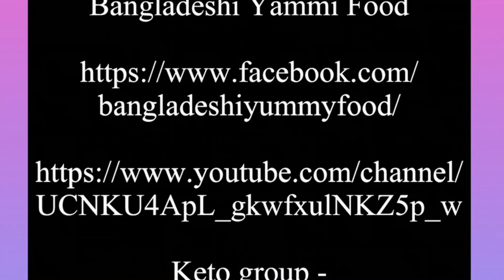Keto-মজাদার বাঁধাকপির সালাদ || Cabbage & potatoes salad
Red cabbage 1 cup (shredded)
Green cabbage 1 cup (shredded)
Carrot 2 (shredded)
Red onion 1  (shredded)
Vinegar 1 tbsps
Lemon juice 3 tbsps
Honey 1 tbsp /Stevia Leaf Sweet Granules 1/4 tsp
Olive 3 tbsps

লাল বাঁধাকপি ১ কাপ
সবুজ বাঁধাকপি ১ কাপ
গাঁজর ২ টি
পেঁয়াজ ১ টি
অলিভ তেল ৩ টেবিলচামচ & লবন
গোল মরিচ গুঁড়া ১/২ চা চামচ
সিরকা ১ টেবিলচামচ
লেবুর রস  ২ টেবিলচামচ
মধু ১ টেবিলচামচ
তিলের তেল ১ চা চামচ
অলিভ ৩ টেবিলচামচ

Wash and finely slice cabbage, read onion & Carrot

In a bowl all vegetables

Add oil, honey , black pepper, lemon juice, vinegar & sesame oil. Mix it well.